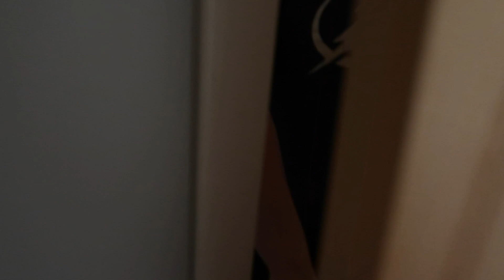Going to Hawaii (stl 365 #30)